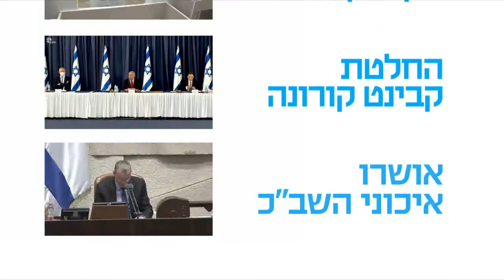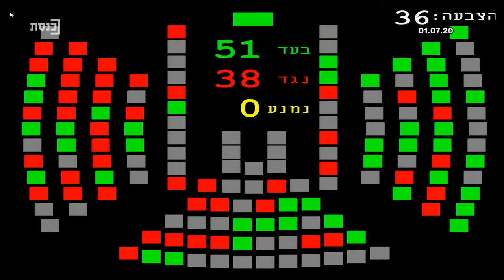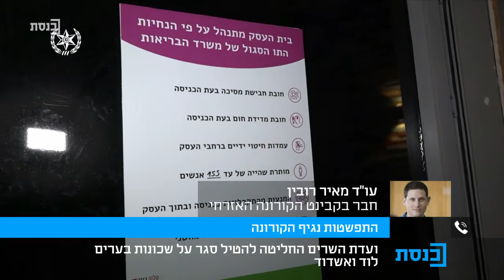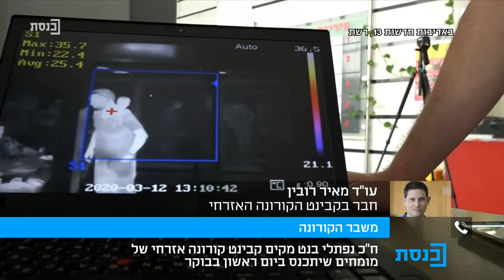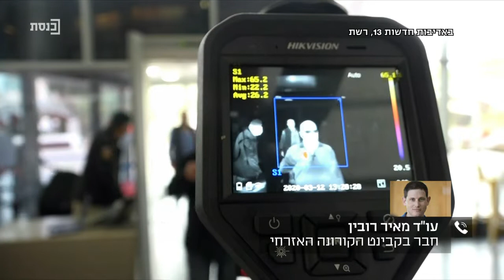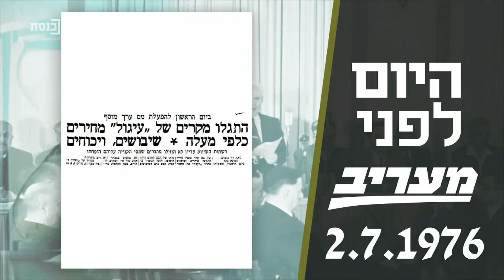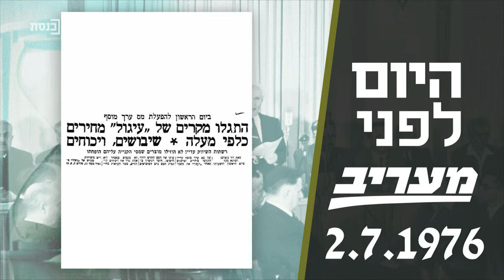בוקר טוב כנסת עם עידן קוולר - 2.7.20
אורחים:  עו"ד מאיר רובין, פנחס ולרשטיין, ד"ר רון תומר